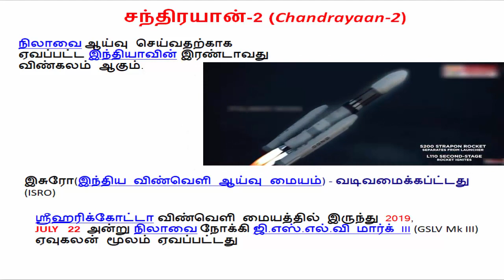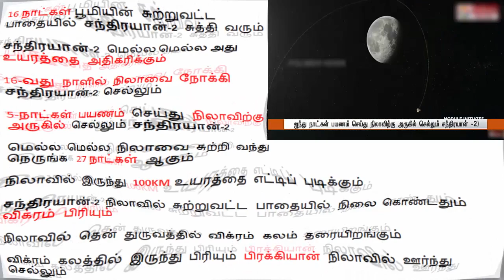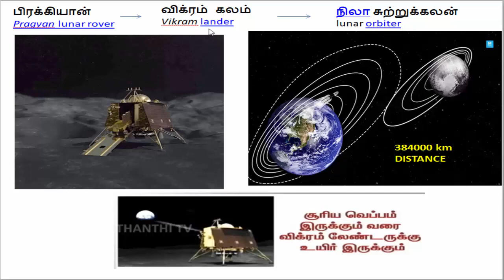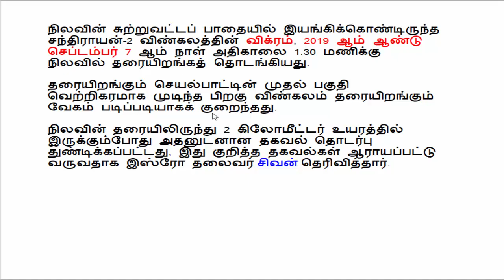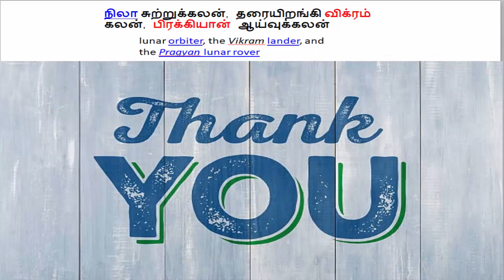DUCKLING SPECIAL CURRENT AFFAIRS-PART-2-சந்திரயான்-2 (CHANDRAYAAN-2)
TNPSC DUCKLING SPECIAL CURRENT AFFAIRS-PART-2-சந்திரயான்-2 (Chandrayaan-2)